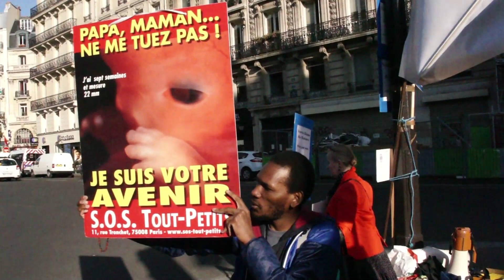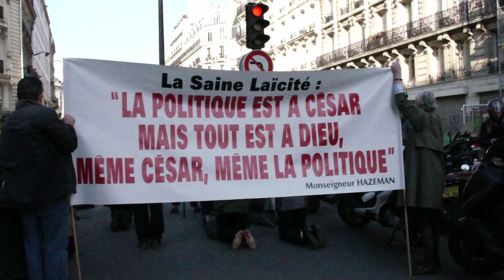13è rosaire près du Gd Orient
Vendredi 16 mai 2014, SOS Tout-Petits organisait son rosaire mensuel de réparation pour les crimes d'avortement. Les rosaires sont désormais dits à proximité du siège du Grand Orient de France, la plus grande organisation maçonnique française.